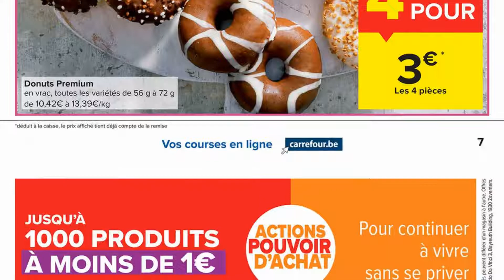folder CARREFOUR MARKET JUSQU'À 1000 PRODUITS À MOINS DE 1€ du 31 août au 5 septembre 2022💝 BELGIQUE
🛒🛒NOUVEAU folder chez 📍CARREFOUR MARKET📍 du mercredi 31 août au lundi 5 septembre 2022 en BELGIQUE!
JUSQU'À 1000 PRODUITS À MOINS DE 1€